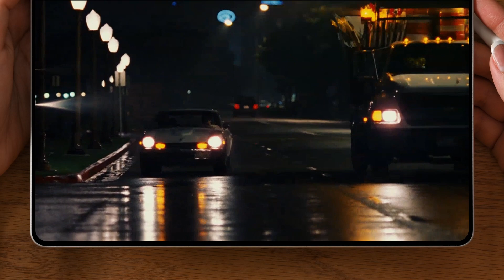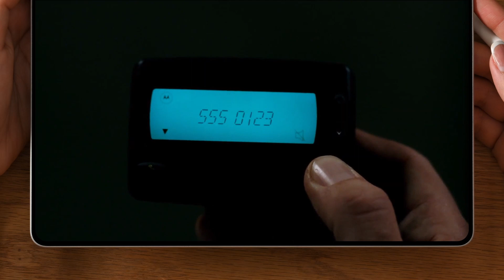I Need Your Guidance, Lord - Bruce Almighty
These videos are intended for people learning the English language.

Credits: Endcard Original Vector Pieces
Image by Freepik